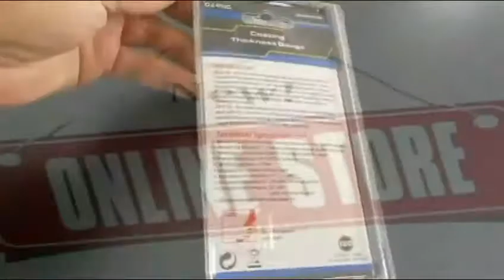GX-PRO GX-CT01 Paint Thickness Gauge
اسلام و عليكم. Coolest Car Gadgets & other accessories. Like my page for more... Whatsapp 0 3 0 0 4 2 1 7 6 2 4 پاکستان کے کسی بھی علاقے میں صرف دو سے تین دن میں اپنی پسندیدہ آئٹم کی ڈلیوری حاصل کریں اور قیمت پارسل کی وصولی کے وقت ادا کریں,اوپر دیا گیا فیس بک کا پیجOnlineStore وزٹ کریں, آپ سب اس پیج کو ایک بار ضرور دیکھیں اور اگر پسند آئے تو شئیر کرنا مت بھولیں.ہمارا پیج لائق اور فالو ضرور کریں, ڈلیوری چارجز لاگو ہونگے,ابھی آرڈر کریں, Send your full name, address, phone number and product name to place your orders. شکریہ